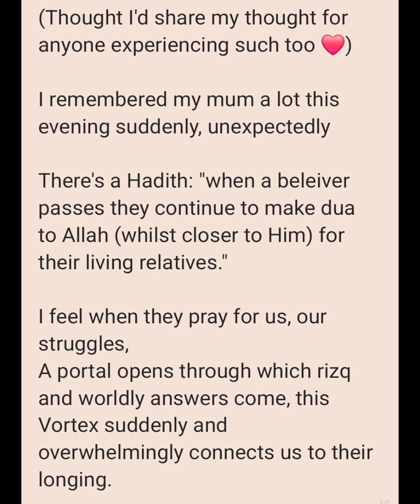And along the path we encountered grief...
To any and all who have encountered this stranger we call grief...

Allah bless your journey 🙌🏽❤️